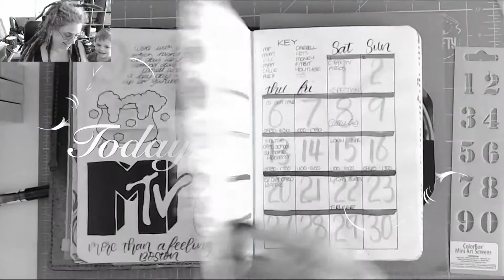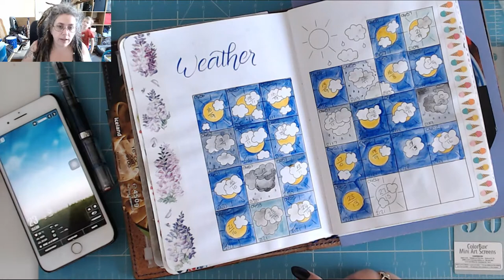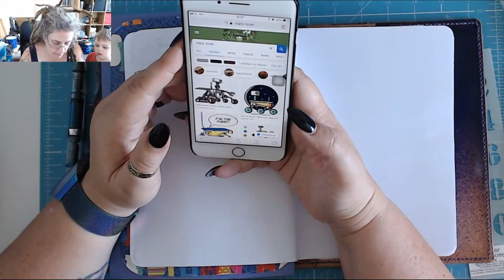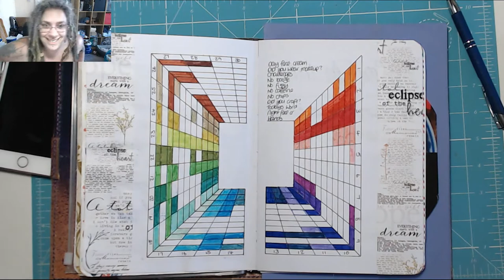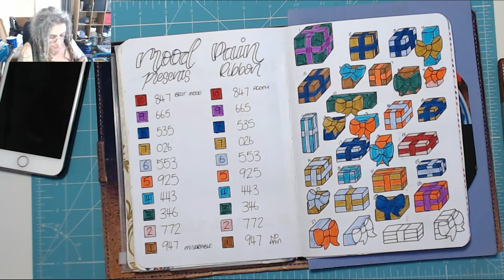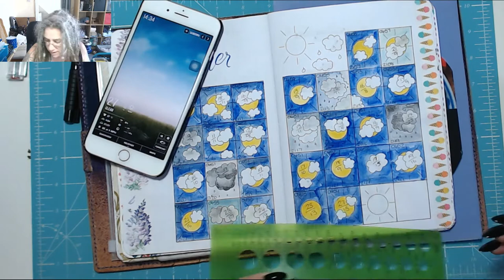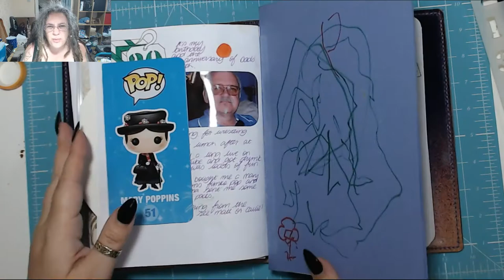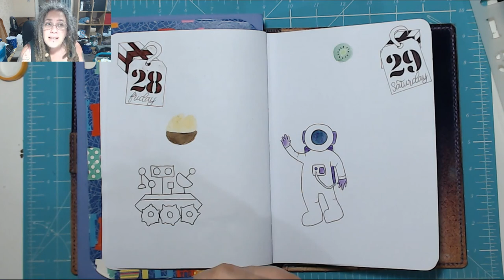Fri & Sat! Today in my BuJo 29 June 2019